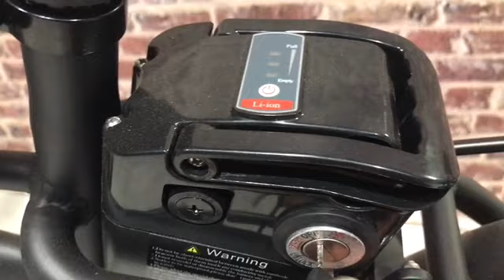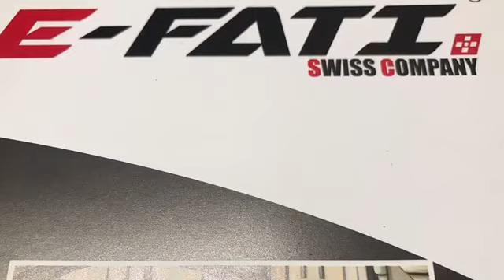E-FATI 2 Insertion et retrait de la batterie sur votre E-FATI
Comment retirer la batterie sur votre E-FATI